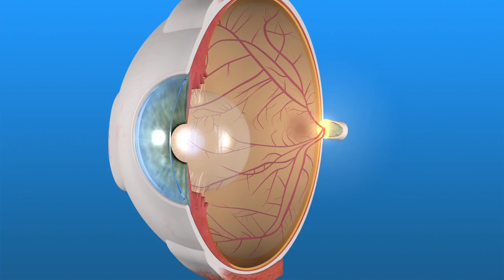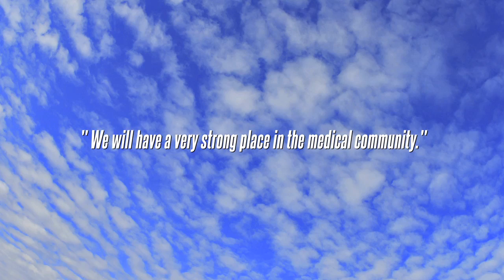Ophthalmology: Quality Medical Eye Care -- "I Am an Ophthalmologist"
The American Academy of Ophthalmology reveals the passion that eye medical doctors have for serving their patients and working to ensure quality eye care today and into the future. or for helpful information on eye diseases and eye health, go